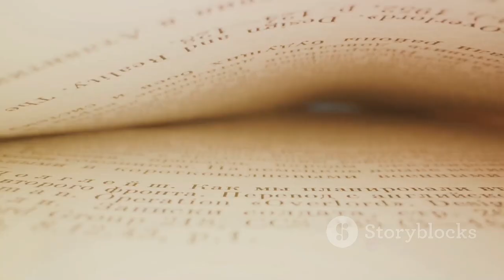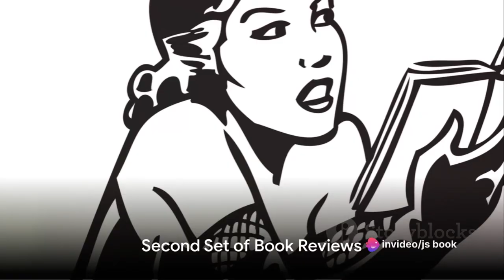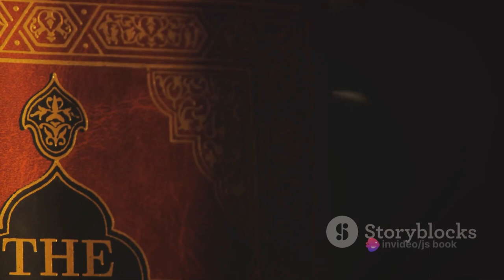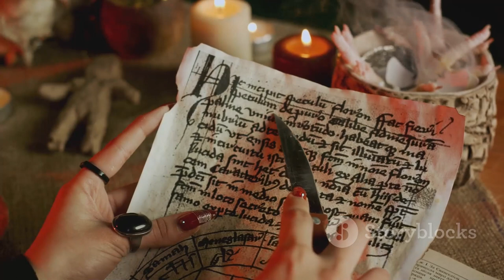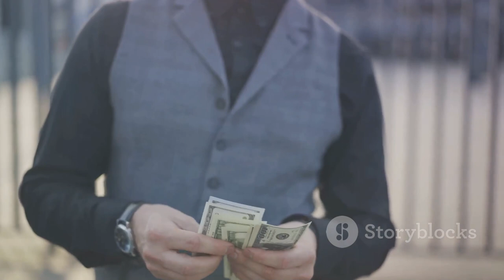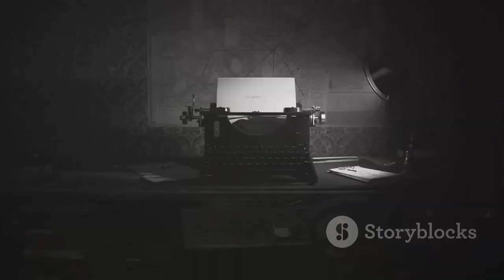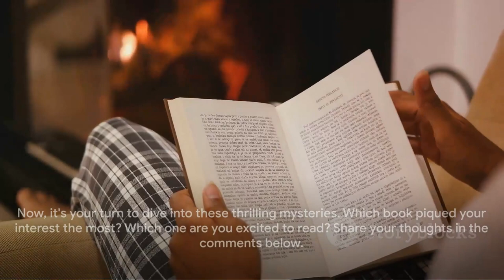Top Thrillers to read in #2024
"Welcome to our literary journey! 📚 In this video, we delve into a diverse collection of books that will transport you to different worlds. From the mysterious realms of 'The Cartographers' by Peng Shepherd and 'A Flicker in the Dark' by Stacey Willingham, to the thrilling narratives of 'The Violin Conspiracy' by Brendan Slocombe and 'And Then There Were None' by Agatha Christie. We explore the psychological depths in 'The Silent Patient' by Alex Michael Lightes and the historical intrigues of 'The Red Palace' by June Hur. We also discuss the captivating stories of 'Billy Summers' by Stephen King, 'Skeleton Key' by Gigi Pandian, and 'Harlem Shuffle' by Colson Whitehead. The video also features the compelling narratives of 'Firekeeper's Daughter' by Angeline Bulley, 'Arsenic and Adobo' by Mia P Manansala, and 'Verity' by Colleen Hoover. 📖"